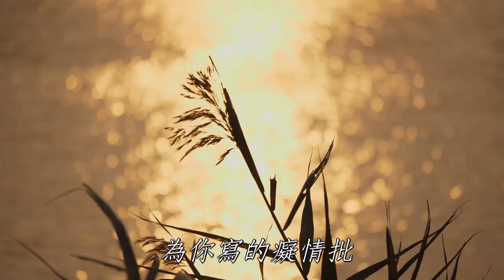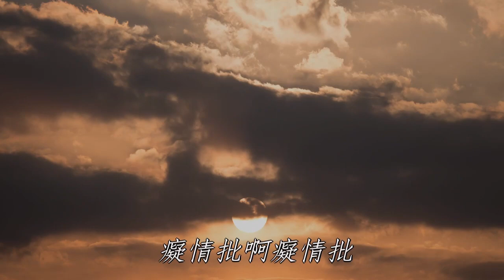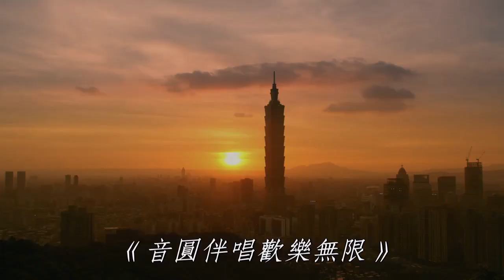達玲【痴情批】女降2bB